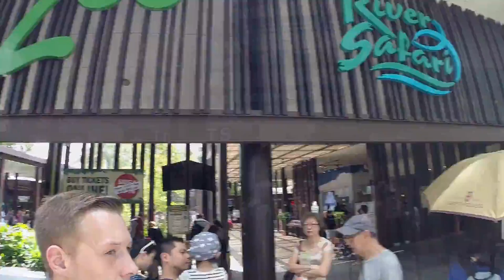Singapore Zoo, River Safari, Night Safari, Tired | Wicked Asien Vlog #11